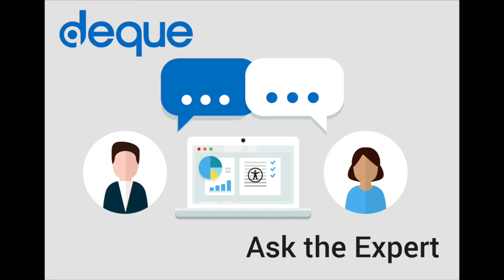Ask the Expert- Accessibility in development with Tony Kornmeier, Lead Product Developer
Tony Kornmeier (Lead Product Developer, Deque Systems) discusses accessibility from a development perspective, and how learning to ship good, accessible code is like "mastering your craft" as a developer.

Chapters
00:00 Introductions
00:23 How did Tony get into the accessibility field?
02:52 Tony's current development projects– Reports and Dashboards
04:00 Tony's advice for developers starting out their accessibility journey
06:28 How to get developers on-board with accessibility
08:53 Why organizations should refrain from using one-size-fits-all accessibility overlays
12:08 What Tony wishes he knew when he started in accessibility
15:19 Tony's insights into helping organizations manage a sustainable accessibility practice